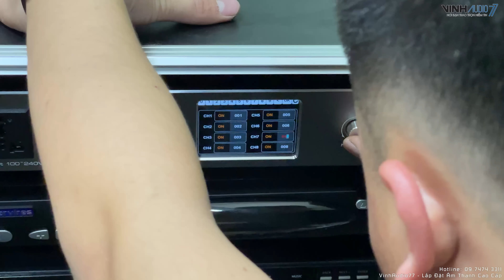Âm Thanh Gia Đình Mà Ngỡ Ở Bar VINAHOSE | A Mr Tĩnh - Hải Dương | - Fb: 0974743311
Group giải đáp thắc mắc / Hỏi / Đáp về Âm Thanh vào đây để tương tác nhé các bác
CTY TNHH Thương Mại & Dịch Vụ VinhAudio77
Lắp Đặt | Thi Công Âm Thanh Nhập Khẩu Cao Cấp
Địa chỉ: 50 Thành Trung - Trâu Quỳ - Gia Lâm - Hà Nội - Việt Nam

⏱ Thời gian hoạt động mỗi ngày: 08:00 - 18:00
FOLLOW CHÚNG TÔI:
© Bản quyền thuộc về VinhAudio77 Âm Thanh Số
© Copyright VinhAudio77  & Do not Reup